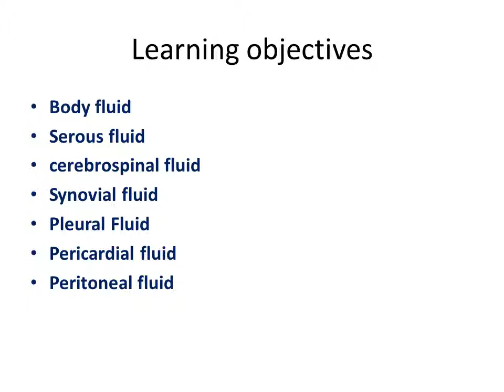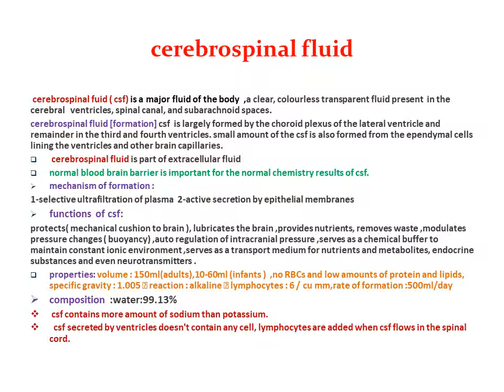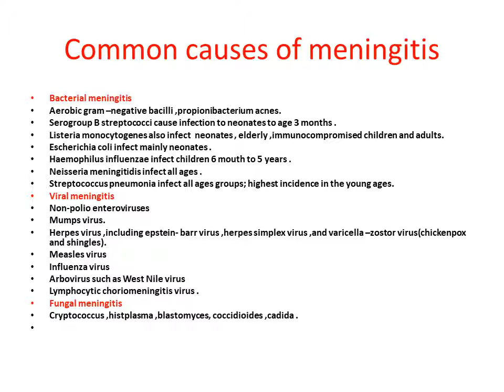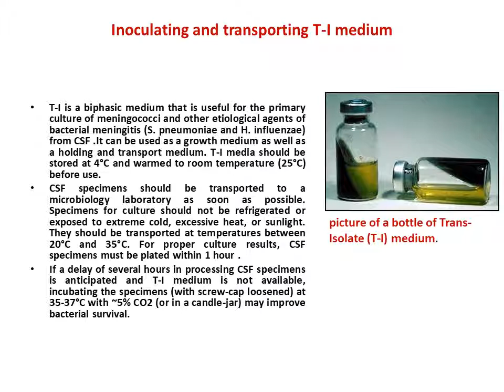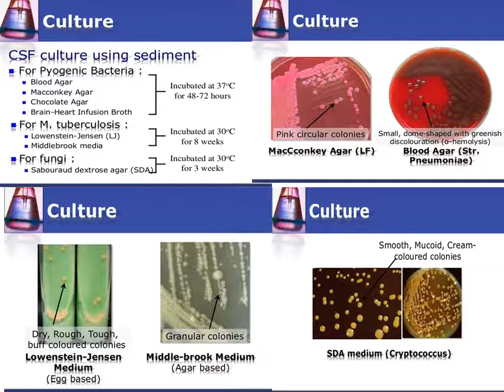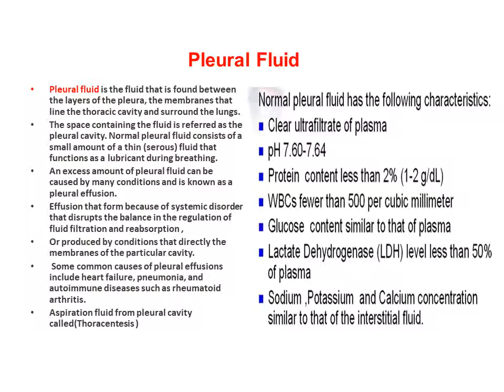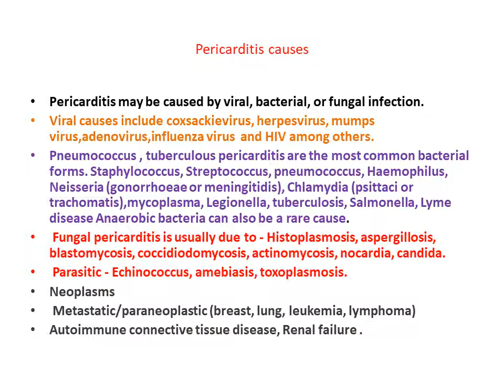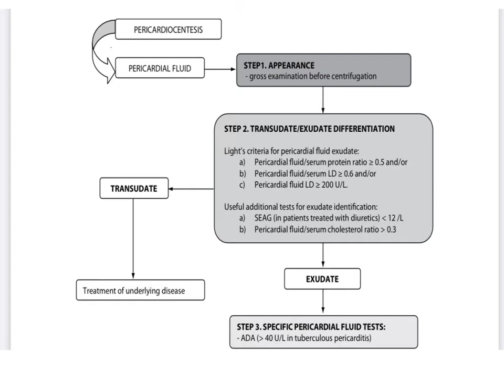serous fluid and CSF